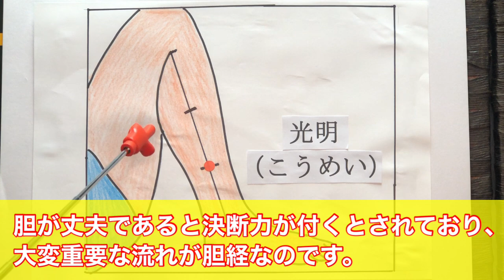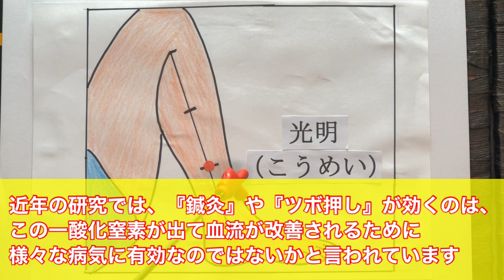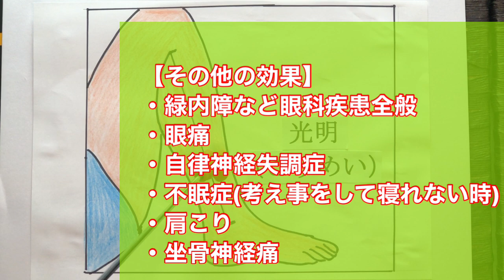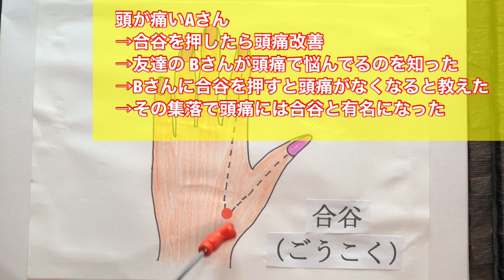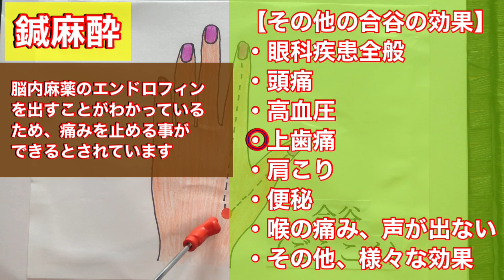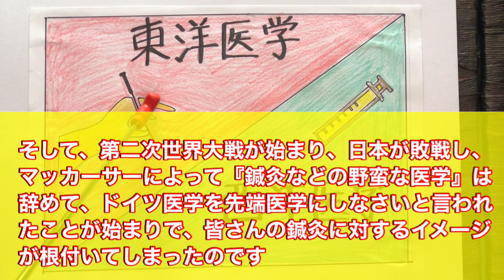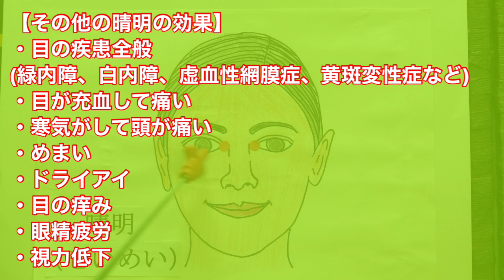【眼精疲労】NHKで紹介『その目の疲れは○○病の可能性があります！！』1日1分で目の疲れを改善するツボ押し法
その目の疲れを溜めておくと、目の恐い病気になってしまう可能性があります。
転ばぬ先の杖として、眼精疲労を改善しておきましょう。

東京都世田谷区　田園都市線『桜新町』徒歩1分
【TeachingBeauty鍼灸整骨院・整体院】
①当院のホームページ

TV出演、本の執筆依頼、雑誌取材、youtubeコラボなどのお仕事依頼はコチラからお願いします。

院長プロフィール
柔道整復師教務主任、柔道整復師国家試験実技審査員、鍼灸師按摩マッサージ師教員、カイロプラクティック教員、視能訓練士科講師、看護科講師、介護士科講師

NHK『ひるとく』にて３年間レギュラー出演をし、昼の番組と夜のニュースの時間に『今日のツボ』を毎週3年間ご紹介しておりました。
その他にも、TBSの『ジョブチューン』やテレビ東京の『しあわせ買取隊』など多数のテレビ出演をしております。

大学、専門学校での教師歴20年の実績を生かし国家試験対策予備校を運営。
柔道整復師、鍼灸師、按摩マッサージ師、看護師、理学療法士などの医療系学生のための国家試験対策予備校も運営管理しております。

当院は眼科疾患を専門としているため、全国から緑内障、虚血性網膜症、黄斑変性症、黄斑前膜、フィッシャーマン症候群など病院では治せない、治らないと言われた方が数々来院されていて治癒に導いております。眼科疾患でお困りの方はご相談下さい。

眼科疾患になってしまっている方は、目の血流量が低下している場合がほとんどです。
その為、目の血流を改善する事により、多くの目の疾患が改善できるのです。
眼科疾患でお困りの方がご相談ください。

【眼精疲労、眼科疾患に有効なツボ3選】
緑内障、視力低下、眼精疲労に有効なツボをご紹介いたします。

・光明（こうめい）
光明は胆経といって、目から始まり耳の周りを通って、体幹の側壁を下降し小指の先で終わるツボになります。
日本でも胆は『胆力（度胸等の意）』『大胆』という言葉があるように胆が丈夫であると決断力が付くとされており、大変重要な流れが胆経なのです。
また、光明は日本語だと「こうみょう」と読み、明るい光、明るい見通しなどの意味を持ち、有名な言葉だと、「前途に光明を見出す」「目に光明をもたらす」などの言葉があります。
このツボは明るい光と書くように、目が明るくハッキリ見えるようになり、パソコンやスマホなどから出るブルーライトなどの光に対する感受性を抑えるツボで、昔から目の特効穴として知られています。
そのため、目の疲れや視力回復など目の血流量を上げるのに大変有効とされています。

・合谷（ごうこく）
合は母指と示指が合うを指し、谷は山と山の間をいい、母指と示指を開くと深い谷に見えるので名づけられたとされています。
合谷は、陽明大腸経という経絡にある原穴（身体の気が集まり、最も重要とされる経穴）で、様々な効果が得られることから「万能のツボ」と言われています
この陽明大腸経は少陽から始まり迎香で終わりそのまま、足の陽明胃系の承泣につながるので目に効くツボとされています。
このツボは目の疲れ、目の血流を上がるのにも使えるのですが、このツボは万能で様々な症状に使えます。

・晴明（せいめい）
この晴明は名前からもわかるように、晴れて明るいという字から想像できる方もいるかもしれませんが、
眼がスッキリして、晴れやかに明るく見えるようにするためのツボとされています。
この晴明は膀胱経という経絡で、この晴明から始まり、至陰に終わるツボのため、目には大変効果的です。

これら3つのツボを1日１０回×３(朝・昼・晩)を1週間押してみて下さい。
こちらのツボにお灸をしても、さらに効果的です。

それでもなかなか改善しない、目の疾患をお持ちの場合は無料相談にてご相談下さい。

是非、参考になったと思ったら『高評価』ボタンを押してください。
また、些細な質問でも何でもいいのでコメント頂けると助かりますのでよろしくお願いします。
いつも動画をご覧いただき誠にありがとうございます。
これからも皆様の健康に役立つ動画をアップしていきますのでご期待ください。

緑内障などの眼科疾患、突発性難聴や耳鳴りなどの耳鼻科疾患、、前置胎盤でお困りの方はご相談下さい。

東京世田谷区「眼科疾患」専門　TeachingBeauty鍼灸整骨院
営業時間:9：00～19：00
定休日：水、木(午前)、日、祝
住所：東京都世田谷区新町3-21-1さくらウェルガーデン3F